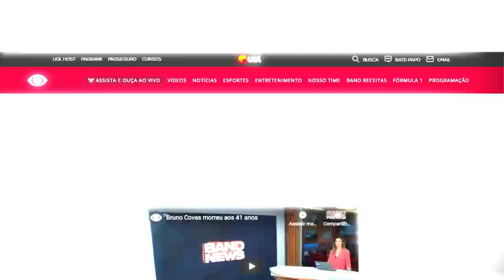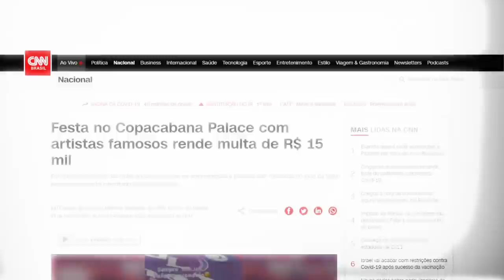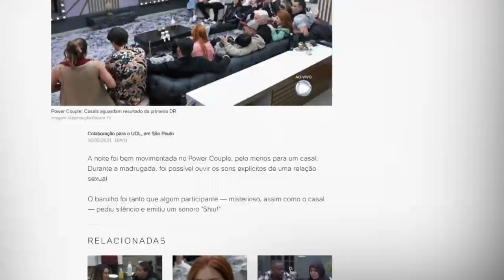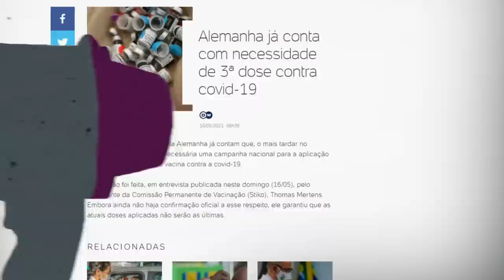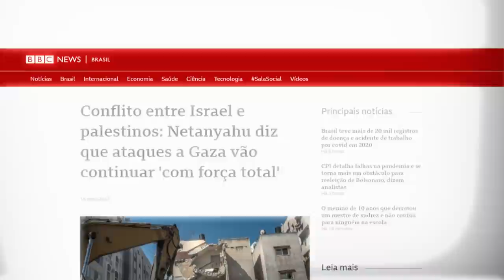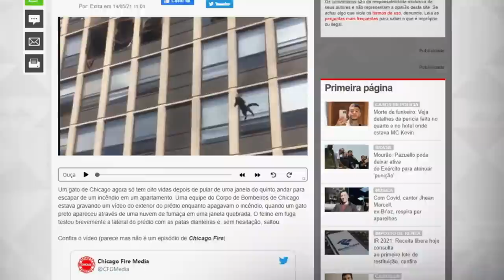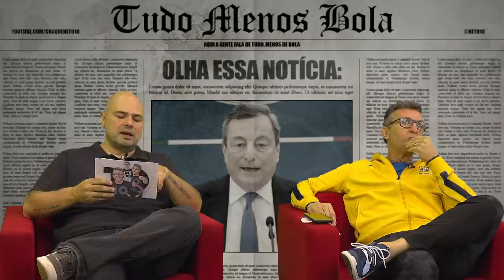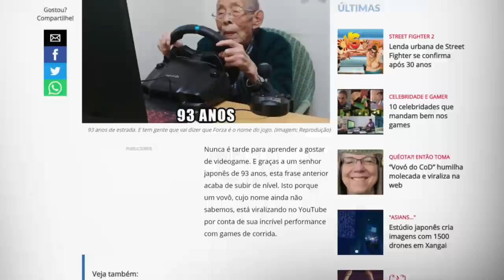VACINA, GUERRA E O BRASIL TÁ LASCADO: CRAQUE NETO COMENTA NOTÍCIAS | TUDO MENOS BOLA #57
Esse país não é para amadores, garotinho! O Brasil tá lascado! É cada notícia que só desanima com o Brasil. Está no ar mais um Tudo Menos Bola, aonde comentei as notícias da semana.